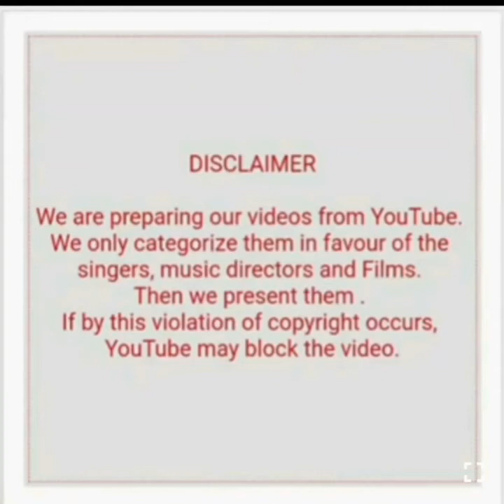KALYANJI-ANANDJI WITH LATA DUETS AUDIO SUPERHITS (PART 5)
1) Waada karle sajna (Haath ki safai)
2) Tere mere pyar ki bandh gyi dor (Paap aur punya)